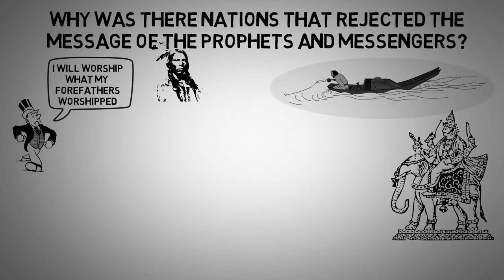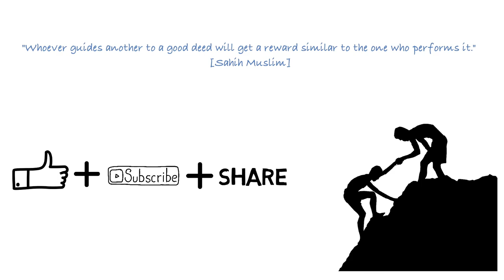Why Did Past Nations Reject Their Messengers & Prophets That God Sent? Why Did God Destroy Them?